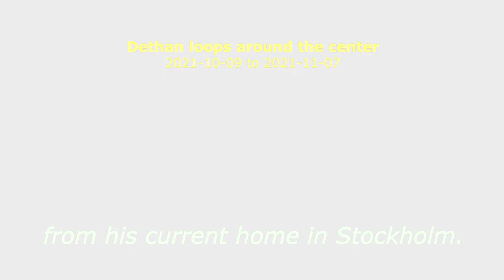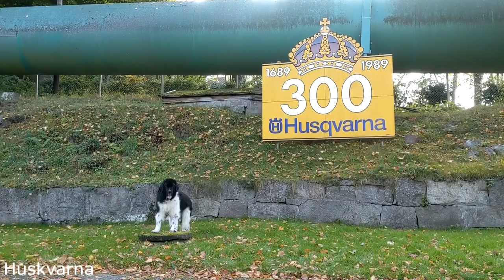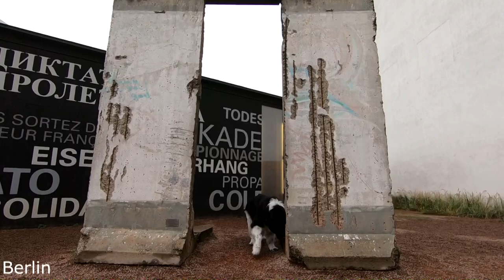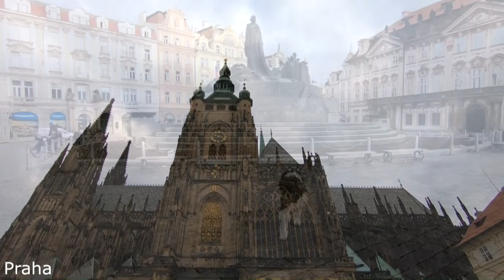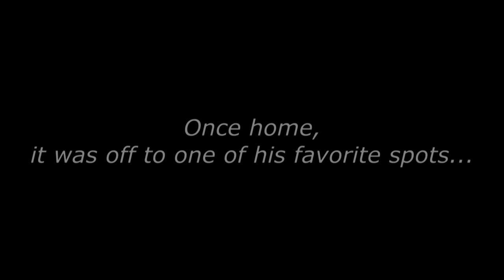Dethan loops around the center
Ten-year old Dethan, the Landseer Newfoundland dog, tours the heart of a continent.

0:00 Introduction / Inledningen
0:27 Stockholm + Linköping + Gränna + Huskvarna + Ljungby + Malmö
2:39 M/S Nils Dacke + Rostock + Wismar + Stralsund + Szczecin + Gryfino
4:22 Berlin + Dresden + Bastei
6:09 Praha + Kutná Hora + Český Krumlov
7:38 Linz + Salzburg + Palmanova + Monfalcone
8:47 Koper + Buzet + Trieste
10:18 Padova + Venezia
12:59 Verona + Bozen
13:50 Innsbruck + Füssen + Schwangau
15:37 Vaduz + Zürich + Baden
17:22 Windisch + Nei-Brisach + Strossburi
18:41 Baden-Baden + Speyer + Brühl + Epe + Gronau + Enschede
20:38 Bremen + Hamburg + Lübeck + Travemünde
21:44 M/S Nils Holgersson + Jönköping + Gränna + Stockholm
23:23 Welcome home / Välkommen hem